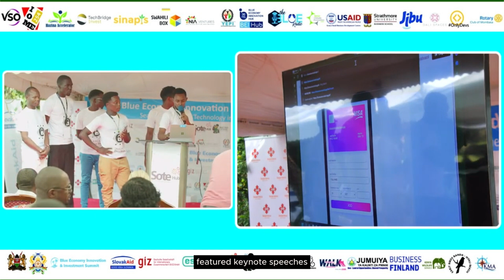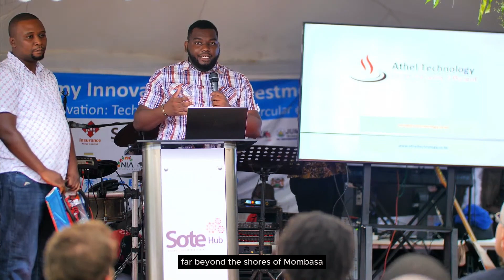Blue Economy Innovation and Investment Summit 2023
From October 26th to November 3rd, 2023, the Blue Economy Innovation and Investment Summit, organized by Sote Hub,  illuminated the region's dedication to sustainable development.

Set against the backdrop of Mombasa's stunning coastal landscape, the summit, themed 'Seas of Innovation: Technology in the Blue, Circular Economies,' offered a weeklong spectacle of knowledge exchange, collaboration, and visionary discussions.